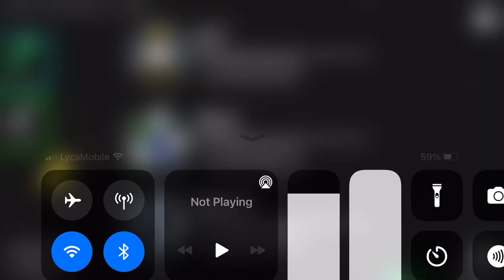Here is 20 mins of among us!